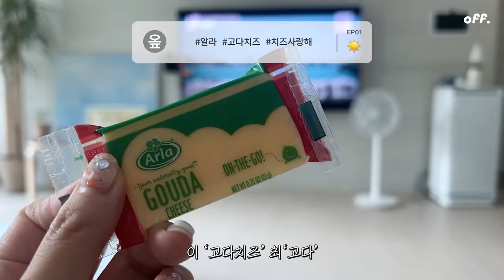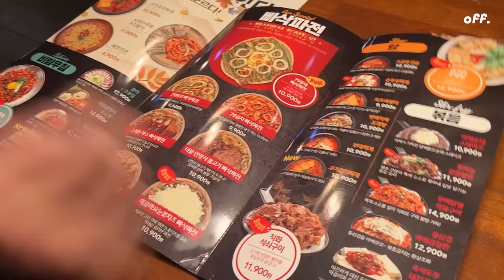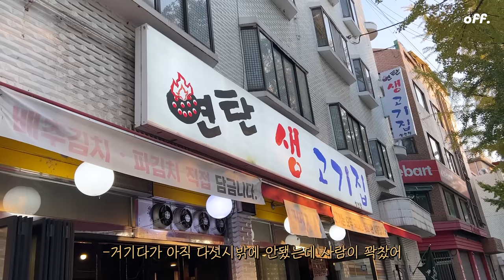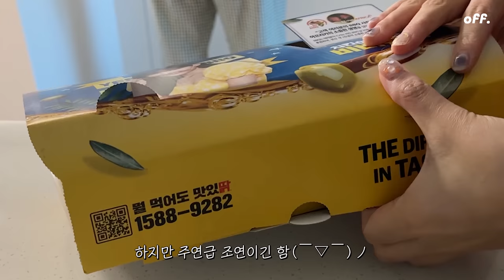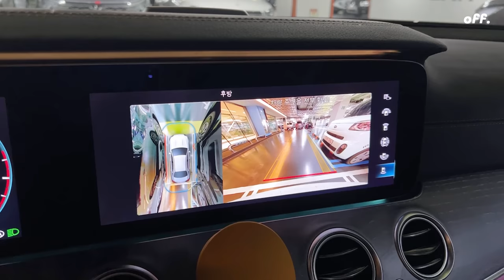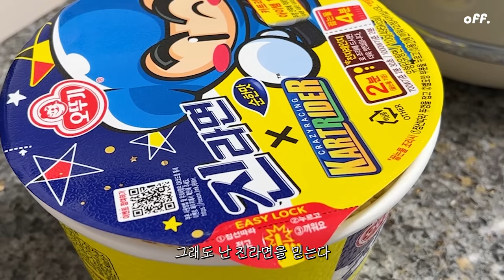[옾더레] 단발로 잘랐더니 얼굴이 동그란 호두과자가 되었다…많이 먹어서가 아니다.😧봉땅 꽈배기,매드포갈릭,파스타,연탄삼겹살,잔치국수,꿀주,족발,짜장면,탕수육 | 먹방브이로그 :D